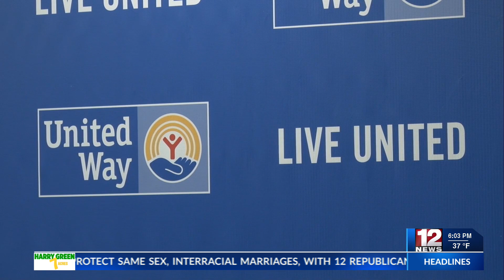United Way establishes education fund scholarship program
The United Way of Harrison and Doddridge Counties is creating a new scholarship program for families with students attending local private Christian schools.